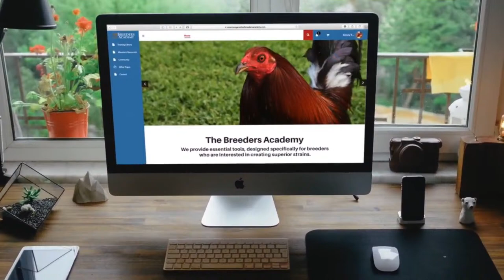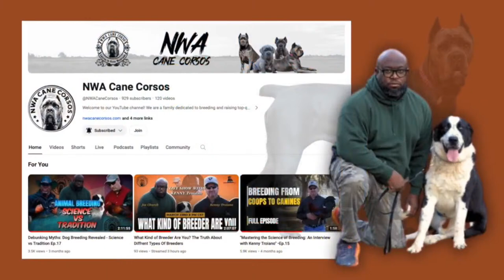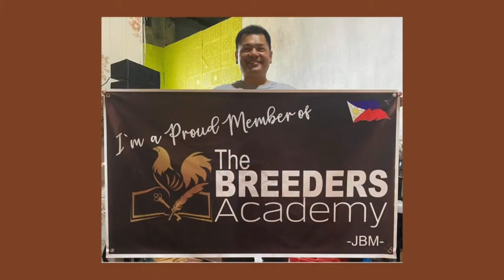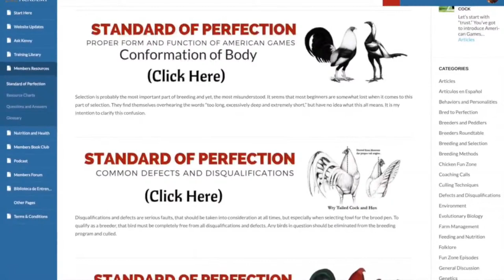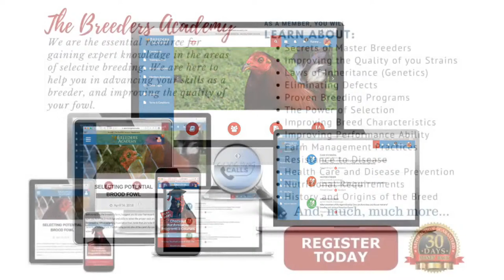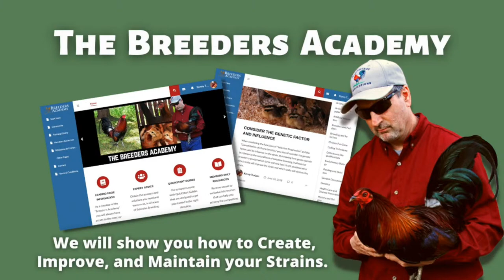Ep131 - Proper Storm Care - How to Prepare Your Birds and Farm for an Incoming Storm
As Breeders, the Breeding Season is our favorite time of year. However, what if you find yourself in the middle of a storm? As you know, one bad weather day can ruin a whole breeding season. As we speak, much of the United States is dealing with heavy rains, winds, cold, and the thread of tornados. Even here in California, we are dealing with an unusual amount of rain, mud and cold. Every state has their issues, but all are suffering in their own way. Today, we are talking about how to prepare, and deal with poor weather, and hopefully show you ways, you too, can have a good breeding season.

Make sure to follow and watch our future shows. We plan to dive deep into the world of breeding and genetics, nutrition and health management, and provide essential tips, so you too can create high quality strains.  Whether you're breeding domestic chickens, gamefowl, or various types of livestock, this show is for you.

Join us on Bred to Perfection Live,
Friday’s at 6pm PST or 9pm EST on YouTube, as we discuss the benefits of creating your own strain.

Kenny Troiano
Founder of "The Breeders Academy"

We specialize in breeding, and breeding related topics. This includes proper selection practices and the use of proven breeding programs. It is our mission to provide our followers and members a greater understanding of poultry breeding, poultry genetics, poultry health care and disease prevention, and how to improve the production and performance ability of your fowl.

If you are interested in creating a strain, or improving your established strain, you are in the right place.

We also want to encourage you to join us at the Breeders Academy, where we will not only help you increase your knowledge of breeding and advance your skills as a breeder, but improve the quality and performance of your fowl.